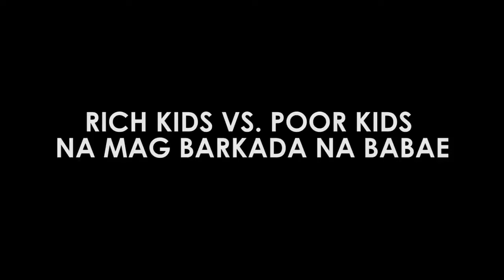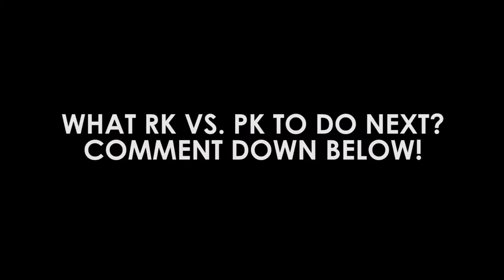RK VS. PK NGA MAGBARKADA NA BABAE ft. HayMalaya (BALIK TANAW)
Courtesy: Mayman ka dhai